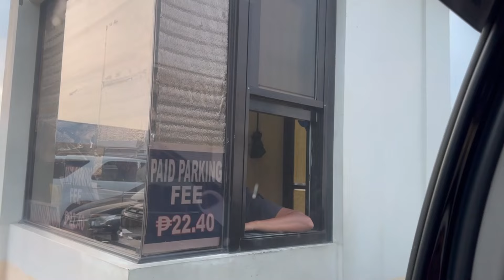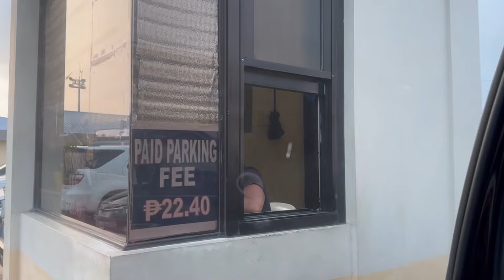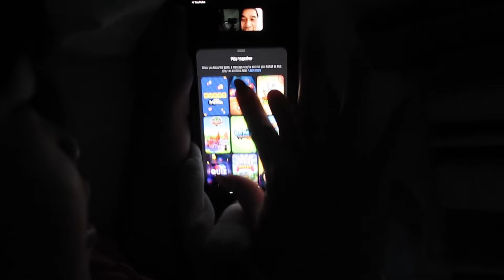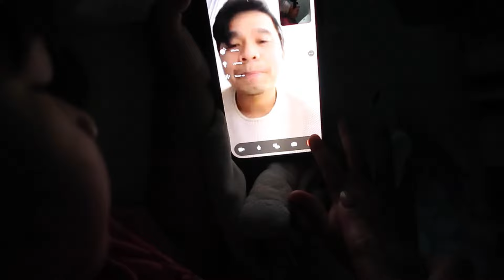SA UULITIN ROXAS CITY + CATCH UP WITH MAMA'S SISTER & FAMILY | STOP OVER SA MANILA | MaryJLyVlogs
Hi MaryLoves,

Filming Equipment Used:
♥︎ editor app: Wondershare Filmora 12

xx